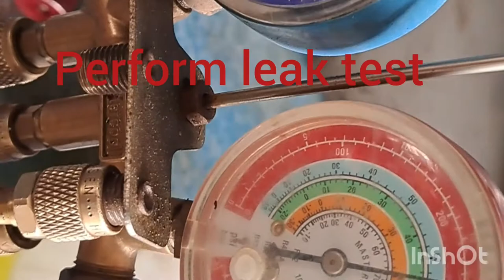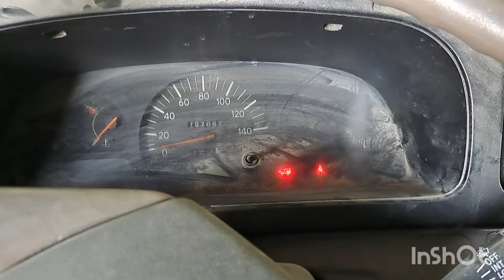Toyota coaster air-conditioned not working/no freon, stuck compressor, leak ac condenser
Created by InShot ,replace ac compressor,ex valve, receiver drier,o ring,ac belt, repair leak ,perform vacuum,add oil,charge freon 134A